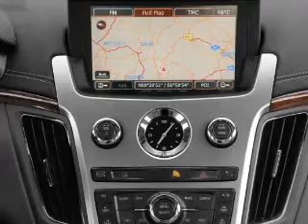2008 Cadillac CTS for sale in Murray UT - Used Cadillac by EveryCarListed.com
- 2008 Cadillac CTS VIN 1G6DF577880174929 - Used Cadillac for sale from National Auto Plaza - Murray by EveryCarListed.com